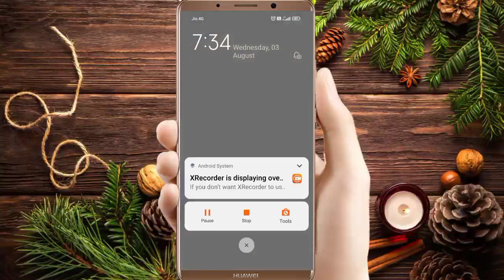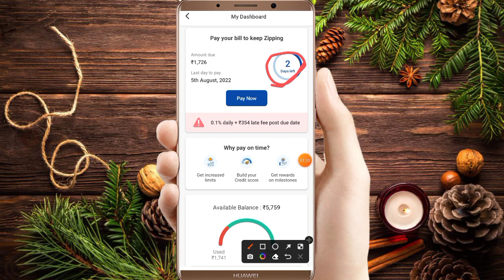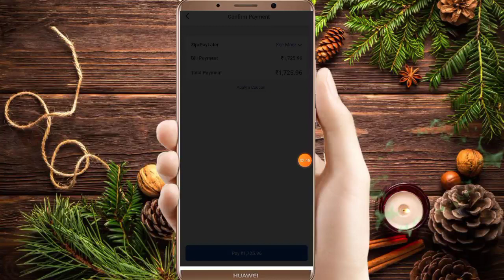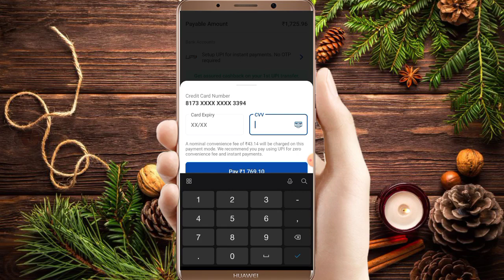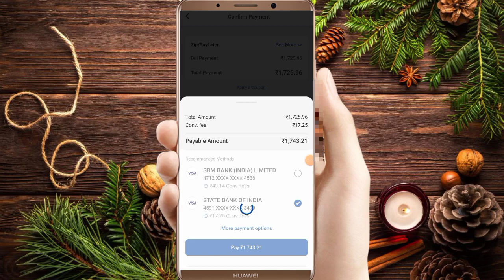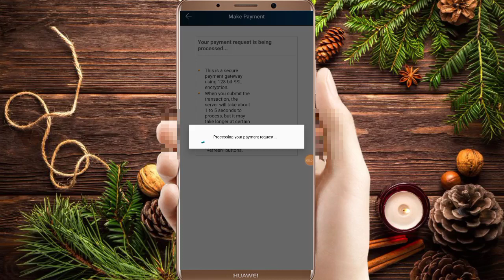Mobikwik Zip buy now paylater Bill live repayment process in 100% real usefully video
Mobikwik zip buy now pay later Bill repayment nahi kiya to Kitna charge lagega live proof Dekho

Today New Spend Buy Now Pay Later Rs.7500 Money instant credit limit Activated your profile 0 Charge

Mobikwik big update 2022 | 90 Seconds में 60000 Loan ले तुरंत | Mobikwik Loan 60000 bank transfer | mobikwik shopping loan to bank transfer, mobikwik loan transfer to bank account, how to use mobikwik loan money, mobikwik loan full process |

🤩business

🎥 Dhani Card To Bank Account
mobikwik loan 60000 bank transfer
mobikwik loan
mobikwik loan 60000 tamil
mobikwik loan 60000 kyc kaise kare
mobikwik loan 60000 kannada
mobikwik loan transfer to bank account
mobikwik zip activation
mobikwik account kaise banaye
mobikwik refer and earn
mobikwik loan
mobikwik se loan kaise le
mobikwik zip kya hai
mobikwik zip balance transfer to bank account
mobikwik kyc kaise kare
mobikwik customer care number
mobikwik referral code

@Technical Details No 1
@Technical Shelendra
#100%workingpaylater